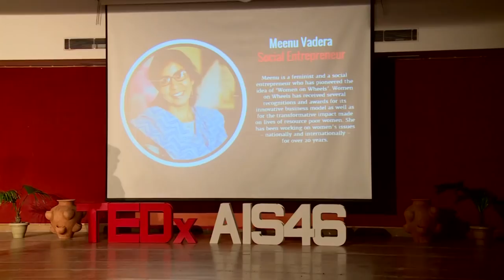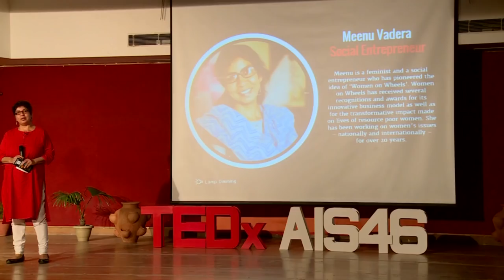Breaking Barriers | Meenu Vadera | TEDxYouth@AISGurgaon46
Breaking Barriers creating a Domino Effect ​
(Pioneer​ ​@Women​ ​on​ ​Wheels​ ​and​ ​Trustee​ ​@Azad​ ​Foundation)  Meenu is a feminist and a social entrepreneur who has pioneered the idea of ‘Women on Wheels’. Women on Wheels has received several recognitions and awards for its innovative business model as well as for the transformative impact made on lives of resource poor women. With a postgraduate degree of Institute of Rural Management, Anand(IRMA)and a Masters degree in Social Development and Public Policy from London School of Economics, she has been working on women’s issues – nationally and internationally – for over 20 years. This talk was given at a TEDx event using the TED conference format but independently organized by a local community.